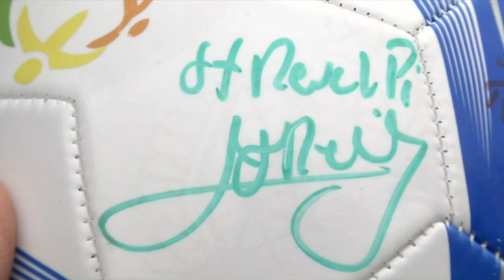Riou ne répond plus, Episode 3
À l'approche de Lyon-St-Étienne et de PSG-OM, les deux chocs de la 27e journée de Ligue 1, Yoann Riou s'est lancé dans le projet fou de relier Marseille à Paris avec l'aide de volontaires. Retour en images sur la deuxième journée du périple du journaliste de L'Equipe.

Voici la troisième journée de son périple